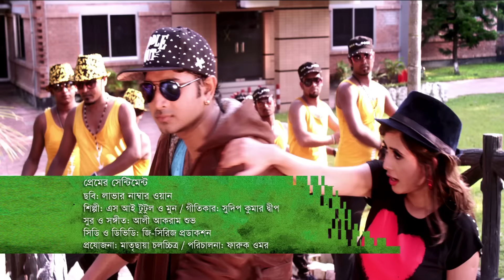Premer Sentiment | প্রেমের সেন্টিমেন্ট | S I Tutul | Moon | Lover Number One | Romantic Movie Song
Song : Premer Sentiment  ( প্রেমের সেন্টিমেন্ট )
Singer : S.I Tutul & Moon
Lyric : Shudip Kumar Dip
Tune & Music : Ali Akram Shuvo
Movie : Lover Number One
Language : Bangla
Label : G Series